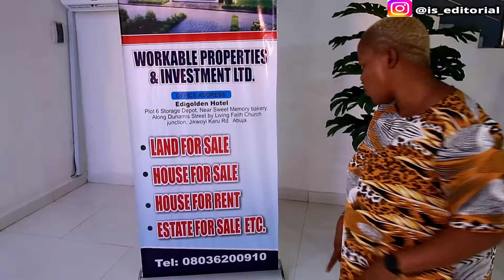AM I ALLOWING MY SUBSRIBERS TO CONTROL ME?